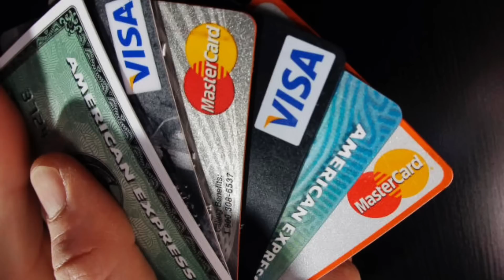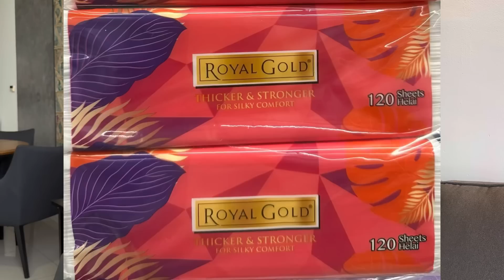What Else Is Different in Malaysia???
Taylor talks about more things he's noticed.  Restaurants, cars, more...
s